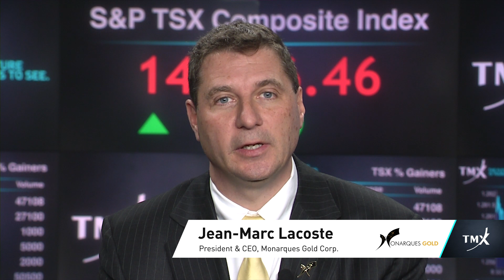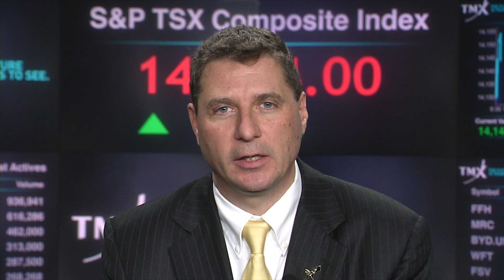Jean-Marc Lacoste, President and CEO, Monarques Gold Corp.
Monarques Gold
Filmed on December 21, 2018